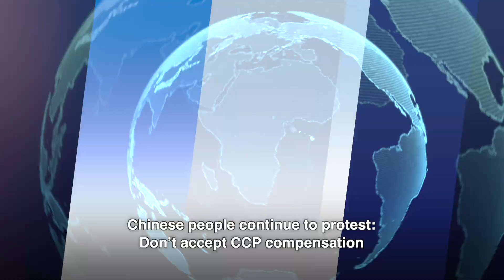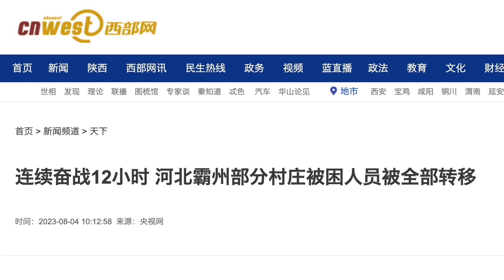Japan jets deployed to monitor Chinese bombers; US-China joint research papers fall amid tensions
0:00 Highlights
0:31 Japan scrambles jets to monitor Chinese bombers near Okinawa and a drone near Taiwan
1:39 US-China joint research papers fall for first time in a decade amid political tensions
4:15 Panic salt buying emerges in China after Fukushima discharge
5:52 Chinese people continue to protest: Don’t accept CCP compensation